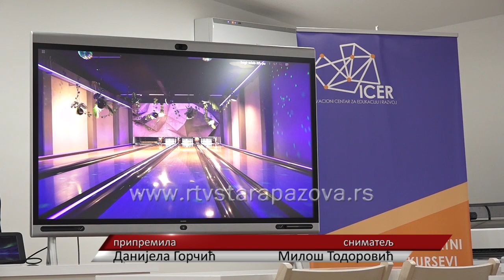Obuka u inovacionom StartUp centru Stara Pazova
Inovacioni Startap centar u Staroj Pazovi ima dva savremena plotera-štampača.Danas je javnosti u okviru kraće obuke prezentovan rad ovih vrednih uređaja.